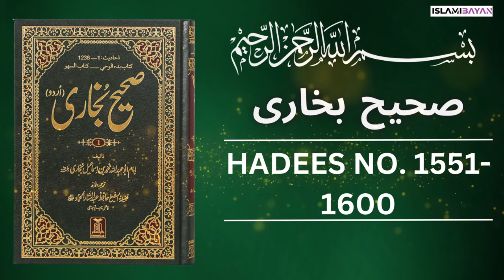Sahih Bukhari Hadees No. 1551 To 1600 | Hadees in Urdu